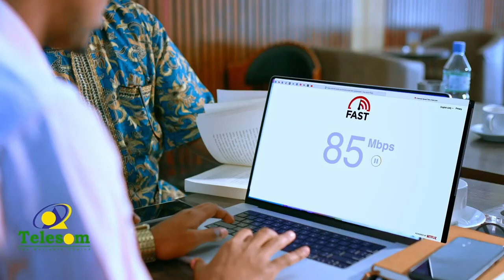Sanad guuradii 5aad ee ka soo wareegtay aasaaska ururka dulmidiid oo Jigjiga lagu qabtay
Sanad guuradii shaneed ee ka soo wareegtay aasaaska urrurka dulmidiid oo Jigjiga lagu qabtay